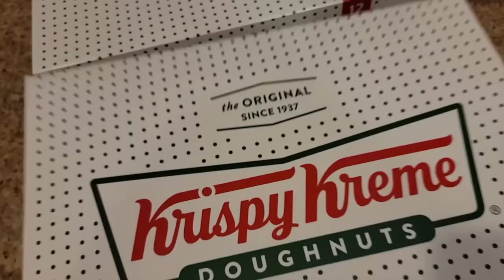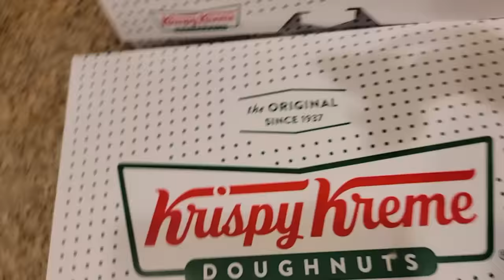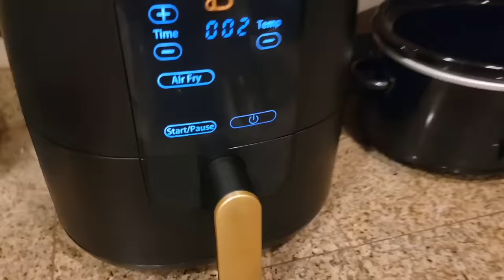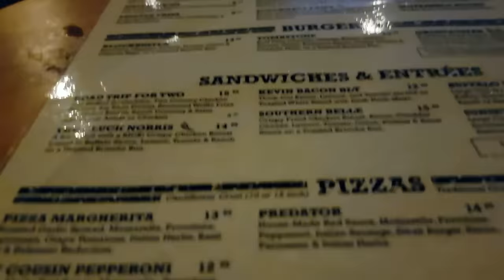Try On Haul with VillaBlvd.com | MUKBANG CHIT CHAT | jamelia denise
Hey Loves! Hope you Enjoy! ❤️

Villa Blvd Vegan Leather Cropped Jacket with Sherpa Lining ☛ Multiple Colors Available ☚

Villa Blvd Hollow Out Diamond Tee ☛ Multiple Colors Available ☚

Villa Blvd Slimming Body Shaper Dress ☛ Multiple Colors Available ☚

Villa Blvd Vegan Leather High Waist Black Stacked Pants ☛ Multiple Colors Available ☚

Villa Blvd Houndstooth Cropped Knit Cami + Shorts Set ☛ Multiple Colors Available ☚

Villa Blvd Glitter Tie Waist Split Dress ☛ Multiple Colors Available ☚

Villa Blvd Glitter and Glitz Leggings ☛ Multiple Colors Available ☚

Villa Blvd Diamond Leather Crossbody Bags ☛ Multiple Colors Available ☚

Villa Blvd Quilted Box Vanité Bag ☛ Multiple Colors Available ☚

Villa Blvd Only For Vintage Glasses ☛ Multiple Colors Available ☚

Have you tried the VILLA BLVD ROSÉ?

PSALM 119:133